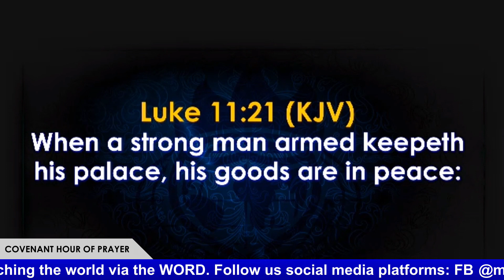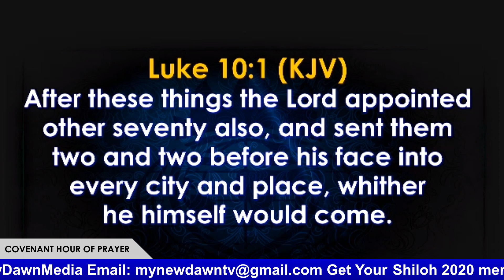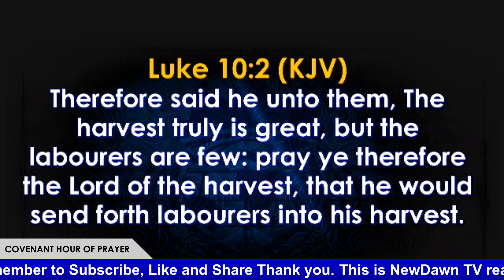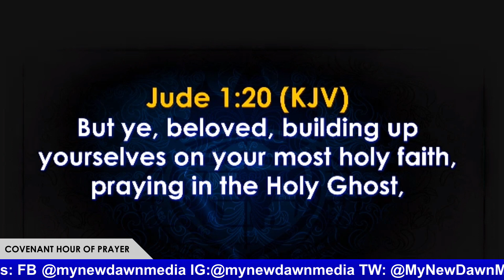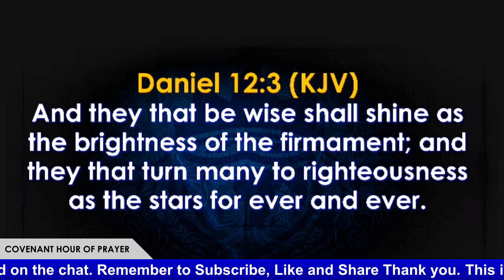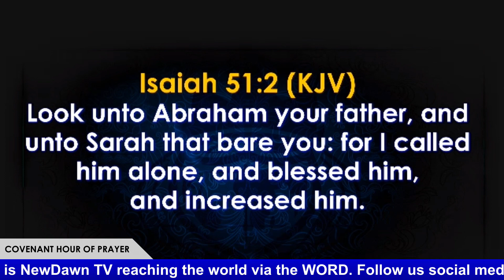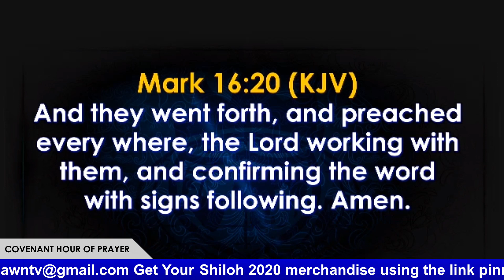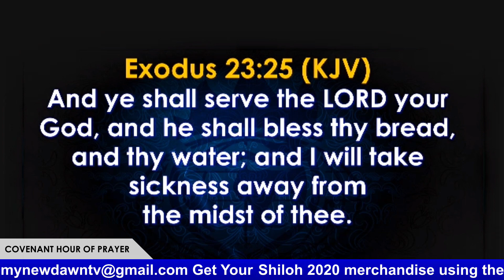SOUL WINNING IS WAR FAIR | PASTOR MRS FAITH OYEDEPO | NEWDAWNTV | APR 9TH 2021